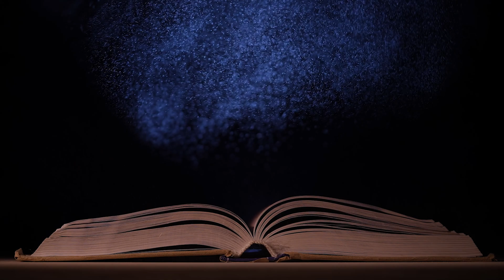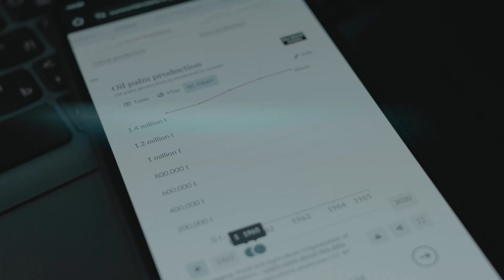What If Time stopped just for a second!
🌌 What If Time Froze? Ever wondered what would happen if time suddenly stopped? From gravity to light, sound, and even the air around you—everything would be thrown into chaos. In this thought-provoking video, we break down the mind-bending physics of time, explore its connection to the universe, and imagine a world stuck in a single, frozen moment.

🧪 Featuring engaging experiments, animations, and relatable examples, we’ll uncover the hidden mechanics of time and how it impacts our daily lives. What would happen to the Earth’s orbit? Could we survive in a world without time? And most importantly, what would YOU do if you were the only one aware during a frozen second?

💡 Join us as we journey through this fascinating scientific and philosophical question—complete with visual demos, clever challenges, and a sprinkle of humor.